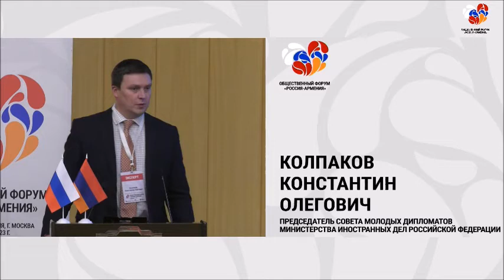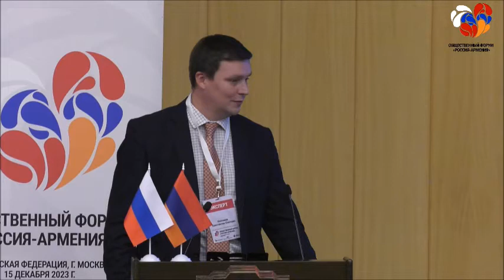Константин Олегович Колпаков на общественном форуме "Россия-Армения" 15 декабря 2023 г.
Общественный форум "Россия-Армения"
Москва, 15 декабря 2023 г.